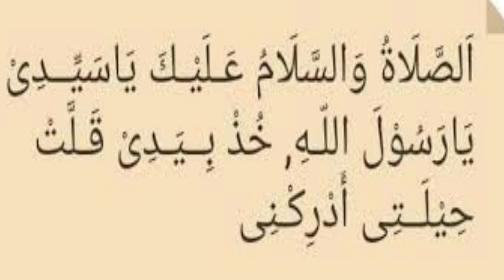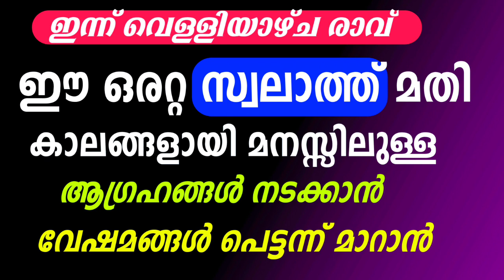വെള്ളിയാഴ്ച രാവ് ഈ സ്വലാത്ത് ചൊല്ലിയാൽ...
🎤ജീവിതം രക്ഷപ്പെടാൻ
🎤സാമ്പത്തിക ഉയർച്ച ലഭിക്കാൻ
🎤ടെൻഷൻ നീങ്ങാൻ
🎤ദാമ്പത്യം സന്തോഷമാകാൻ
🎤മക്കൾ ഉണ്ടാകാൻ